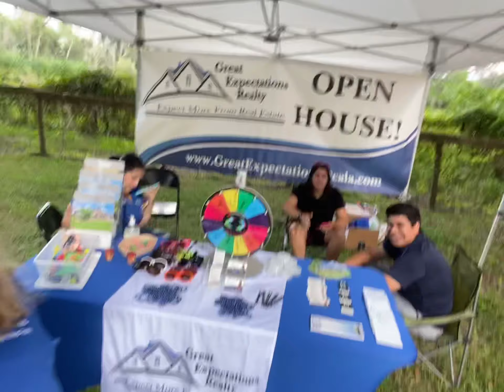Timberline Farms Pumpkin Fall Fun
Facebook.com/GreatExpectationsRealty